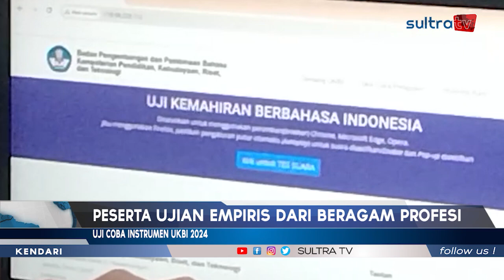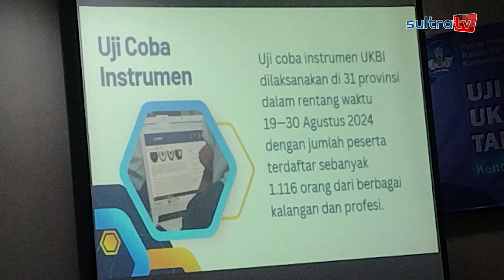PUSAT PEMBINAAN BAHASA DAN SASTRA KEMENDIKBUDRISTEK GELAR UJI COBA INSTRUMEN UKBI 2024